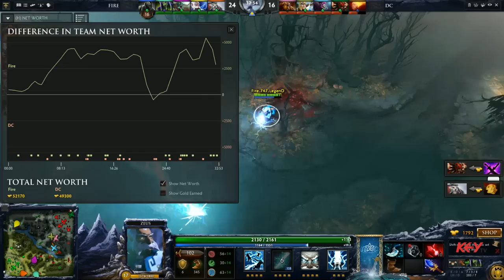Digital Chaos vs. Fire Game 1 - (NYChampionships NA Qualifier)